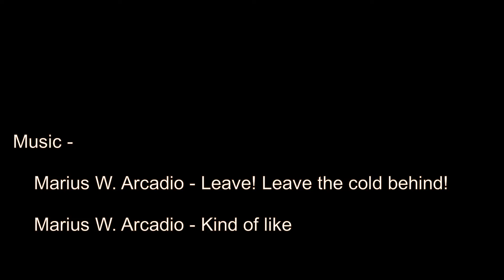M:W Trail Cam Week 2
COYOTES! And Birds. Lots and Lots of Birds.
(plus a nice windstorm to boot)

Audio is:
Leave! Leave the cold behind! by Marius W. Arcadio

Kind of like by Marius W. Arcadio